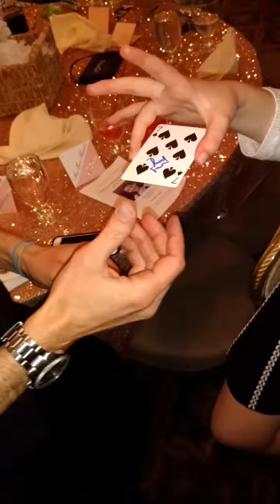Bat Mitzvah Demo Video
Bat Mitzvah Magician performs in South Jersey comedy magic great for teens. See all the laughs and amazement your child, friends, and adults will have!